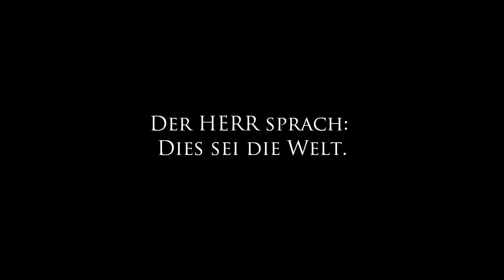Brauhaus der Hoffnung Map 6 - Trailer: Die Schöpfung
Der offizielle Trailer zum Start von Map 6 auf dem Minecraft-Server Brauhaus der Hoffnung. Und ganz nebenbei gibts noch ein paar Infos zur Schöpfungsgeschichte in Minecraft ;)

Server IP: server.minecraft.name
Teamspeak Server: ts.minecraft.name

Video by Phonophobie